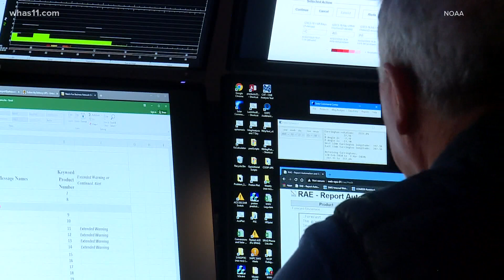A closer look at 'Space Weather' and how it affects us on Earth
WHAS11 Meteorologist Kaitlynn Fish talks to experts about Space Weather and what causes changes in space.